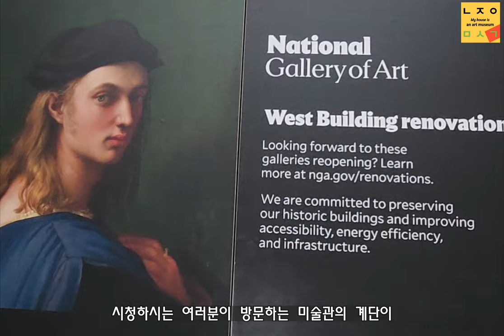"미술 미술관 구석 구석" 이야기 . 문화 충격을 준 미술관 계단 이야기입니다.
미술과 미술관에 관한 새로운 콘텐츠입니다. 별의별 이야기가 있을 것 같아 오픈했습니다. 결국 회화 예술과 문화 공간에 관한 여러가지 주제가 될것입니다. 유럽 미술관이든 한국 미술관이든 별의 별 이야기나 에피소드가 있다면 연락 바랍니다. 이메일 주소 참조하시고 (더보기를 눌러 주세요)